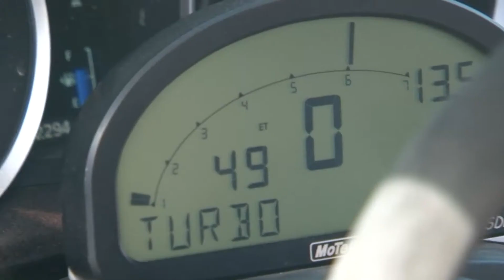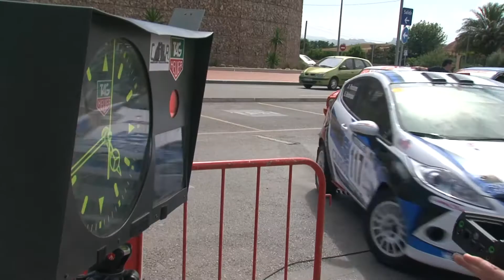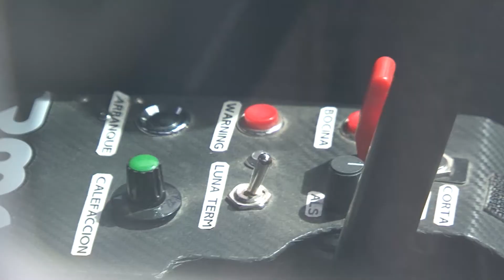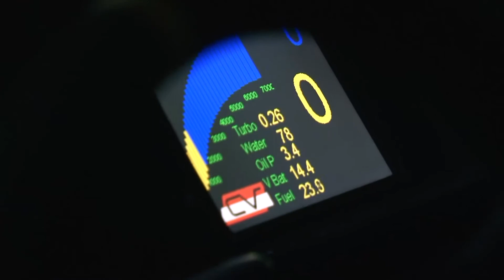rally tierra de lorca 2013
segunda cita de los "polvorillas" del campeonato de España
un campeonato que se corre tanto que en ocasiones se vuela... y mucho.